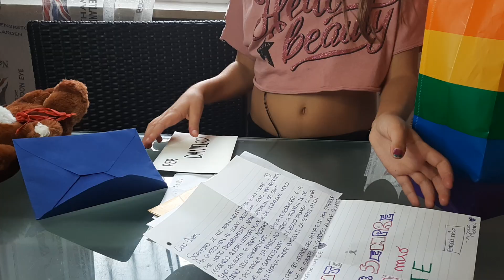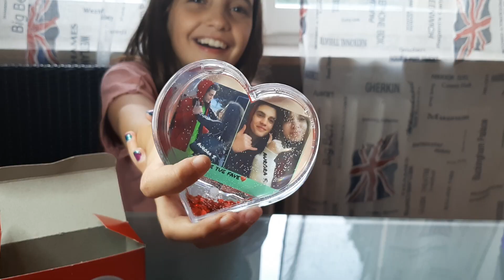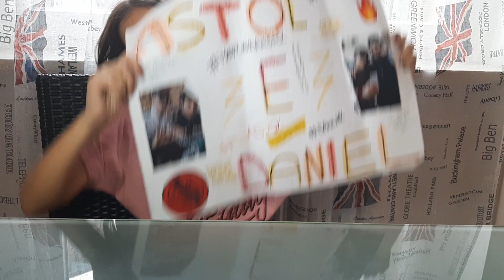I regali per DANIEL COSMIC E ASTOL! #1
Vi mostro alcuni dei regali che avete inviato a mio fratello Daniel e ad Astol...Buona visione #1